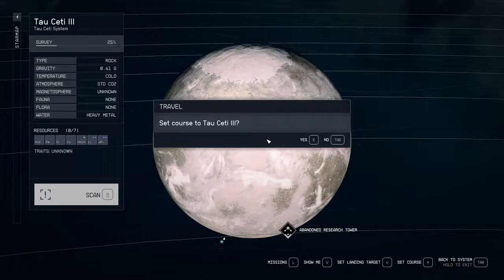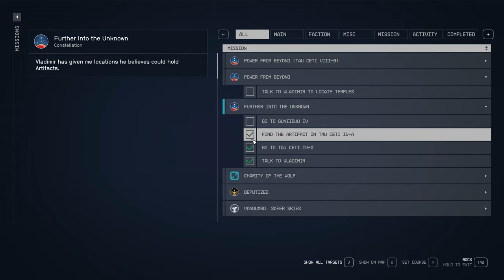Starfield Lemiarty Ep 14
Quests:
Further Into the Unknown
Power from Beyond Tau Ceti III
Power from Beyond Tau Ceti VIII-b
Short Sighted
No Sudden Moves
Power From Beyond Procyon VI-C
High Price to Pay

No narration.

00:00 Further Into the Unknown Tau Ceti IV-A
17:02 Power from Beyond Tau Ceti III
19:22 Power from Beyond Tau Ceti VIII-b
21:04 Further Into the Unknown Guniibuu IV
32:20 Short Sighted
34:19 No Sudden Moves
49:34 Power From Beyond Procyon VI-C
51:45 High Price to Pay